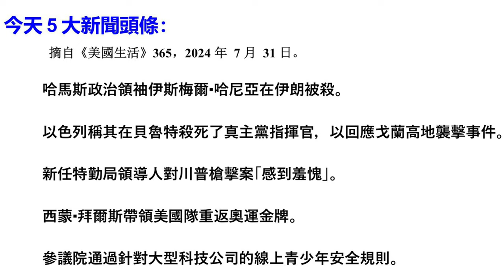5大新聞頭條(華語):伊斯梅爾·哈尼亞在伊朗被殺,以色列殺死了真主黨指揮官,西蒙·拜爾斯重返奧運金牌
大家好歡迎今天的5大新聞頭條：
  摘自《美國生活》365，2024 年 7 月 31 日。

哈馬斯政治領袖伊斯梅爾·哈尼亞在伊朗被殺。

以色列稱其在貝魯特殺死了真主黨指揮官，以回應戈蘭高地襲擊事件。

新任特勤局領導人對川普槍擊案「感到羞愧」。

西蒙·拜爾斯帶領美國隊重返奧運金牌。

參議院通過針對大型科技公司的線上青少年安全規則。

伊朗伊斯蘭革命衛隊週三表示，哈馬斯政治領袖伊斯梅爾·哈尼亞在伊朗首都德黑蘭遭到攻擊並被殺。

哈馬斯政治領導人伊斯梅爾·哈尼亞在伊朗德黑蘭被伊斯蘭革命衛隊殺害。在哈尼亞出席伊朗總統就職典禮後，哈馬斯聲稱以色列應對這起殺戮負責。
哈尼亞的去世預計將加劇中東的緊張局勢，特別是以色列、哈馬斯和伊朗之間的緊張局勢。
這項消息是在以色列報道真主黨高級領導人在貝魯特被殺後不久發布的。
哈馬斯政治領導人伊斯梅爾·哈尼亞的去世對於該組織和更廣泛的中東地區具有非常重要的意義。

哈尼亞是哈馬斯內部的重要人物，他的去世造成了領導真空，可能導致該組織內部權力鬥爭。
哈尼亞在談判中發揮了至關重要的作用，特別是在停火和人質交易方面。他的缺席可能會使與埃及和卡達等其他各方正在進行和未來的談判變得複雜。
這次暗殺可能會加劇哈馬斯和以色列之間以及以色列和伊朗之間的緊張關係。哈馬斯已經發誓哈尼亞的死“不會白白過去”，這表明可能採取報復行動
哈尼亞的去世可能會進一步破壞本已動盪的中東的穩定，並可能導致涉及真主黨等其他地區參與者的更廣泛的衝突。
總的來說，哈尼亞的去世對哈馬斯來說是一個重大打擊，並可能對該地區產生深遠的影響。

以色列對貝魯特發動空襲，殺死真主黨高級指揮官福阿德·舒克爾，以報復對戈蘭高地的火箭襲擊。攻擊還造成 3 名平民死亡、74 人受傷。這項行動加劇了人們對以色列和真主黨之間發生更廣泛衝突的擔憂。美國和阿拉伯外交官擔心局勢可能會失控。戈蘭高地是位於以色列和敘利亞邊境的一個具有重要戰略意義的高原。戈蘭高地為以色列提供了監視敘利亞動向的絕佳有利位置，並成為抵禦敘利亞軍事攻擊的天然緩衝區。
該地區是該地區的主要水源。戈蘭集水區的雨水流入約旦河，這對乾旱地區的供水至關重要。以色列在1967年的六日戰爭中從敘利亞手中奪取了戈蘭高地，隨後於1981年將其吞併。
戈蘭高地仍然是以色列和敘利亞之間的一個爭論點，加劇了持續的區域緊張局勢。其戰略位置和資源使其成為一個競爭激烈的地區。

代理特勤局局長 就任特勤局新任領導人後不久，羅納德·羅前往賓夕法尼亞州巴特勒，參觀一名 20 歲槍手試圖刺殺前總統唐納德·特朗普的集會地點。在槍手瞄準的同一屋頂上，羅俯臥親眼看到視線。羅納德·羅（Ronald Rowe）對安全失誤導致一名槍手在賓夕法尼亞州巴特勒的一次集會上試圖刺殺前總統唐納德·特朗普表示羞愧。
槍手托馬斯·馬修·克魯克斯從屋頂開槍，導致一名觀眾死亡，另外兩人重傷。川普受傷但倖存。
多項調查正在進行中。特勤局正在加強安全措施，包括使用無人機和改善與當地執法部門的溝通。
聯邦調查局副局長保羅·阿巴特提到，克魯克斯有一個社群媒體帳戶，宣揚政治暴力、反猶太主義和反移民主題。美國特勤局採用全面的方法來評估和管理針對政治人物的威脅。國家威脅評估中心 (NTAC) NTAC 成立於 1998 年，提供研究和指導以支援特勤局的保護任務。它的重點是透過多學科研究以及與公共安全官員的合作來了解和預防有針對性的暴力。
特勤局進行主動威脅評估，以防止針對性的暴力發生。這些評估涉及評估可能對公職人員構成威脅的個人的行為和意圖。
特勤局的保護情報部門透過分析各種來源（包括社群媒體、公眾提示和執法機構）的資訊來調查潛在威脅。這有助於識別可能構成風險的個人並允許及時幹預。
特勤局與聯邦、州和地方執法機構密切合作，分享資訊並協調保護政治人物的努力。

巴黎——出乎所有人的意料，包括她自己的預期，西蒙·拜爾斯在另一屆奧運會上凝視著跳馬跑道，在同樣明亮的燈光和同樣的五環背景下，2021年她在體操運動中處於最低谷的時刻。 西蒙·拜爾斯 (Simone Biles) 帶領美國隊在巴黎奪得奧運金牌，她克服了過去的困難，並完成了比東京更困難的跳馬比賽。
拜爾斯與隊友蘇尼·李、喬丹·奇利斯、傑德·凱里和赫茲利·裡維拉一起取得了壓倒性的領先優勢，讓比賽感覺更像是一場加冕禮。
儘管小腿受傷並承受著比賽的壓力，拜爾斯在資格賽中取得了個人全能最高分，並展現了爆炸性的自由動作。
這場勝利標誌著拜爾斯在情感和職業上的重大回歸，自東京奧運以來，拜爾斯一直面臨著嚴峻的挑戰。偉大的體操運動員之一。
拜爾斯於 1997 年 3 月 14 日出生於俄亥俄州哥倫布市，在德克薩斯州斯普林長大。
拜爾斯總共贏得了 8 枚奧運獎牌和 30 枚世界錦標賽獎牌，使她成為歷史上獲得獎牌最多的體操運動員。
她在2016年裡約熱內盧奧運會上獲得了四枚金牌，並在隨後的比賽中繼續表現出色，包括2024年巴黎奧運會。
拜爾斯有多項體操技巧以她的名字命名，展示了她在這項運動中的創新和技術實力。
除了她的運動成就之外，拜爾斯還是心理健康的倡導者，公開討論她的掙扎，並用她的韌性和決心激勵許多人。
西蒙·拜爾斯對體操的影響以及她作為年輕運動員榜樣的角色使她成為體育界真正的傑出人物。

華盛頓——週二，參議院以壓倒性多數通過了一項立法，要求科技公司採取措施保護兒童免受網路上有害內容的侵害，但由於對言論自由的擔憂，這項努力在眾議院面臨著不確定的命運。
參議院以 91 票對 3 票通過了《兒童網路安全法案》和《兒童與青少年線上隱私權保護法案》。
這些法案旨在要求科技公司對 17 歲以下的用戶實施嚴格的安全措施，以保護兒童免受有害網路內容的侵害。
人們擔心聯邦貿易委員會在定義有害內容方面的作用，並擔心潛在的審查制度。
由於言論自由問題，這些法案在眾議院面臨不確定的未來。
科技公司對《兒童網路安全法》和《兒童青少年網路隱私權保護法》反應不一。微軟、X（以前的 Twitter）和 Snap 等一些公司都支持這項立法。他們認為這是監管科技公​​司和保護兒童免受有害網路內容侵害的必要步驟。其他科技業協會也表達了對該立法的擔憂。他們擔心這些法案可能違反第一修正案，並傷害需要獲取有關 LGBTQ 議題或生殖權利資訊的弱勢兒童。
一些科技行業團體提出了替代立法方法來增強兒童的網路安全，這表明目前的法案可能不是最佳解決方案。
總體而言，雖然立法背後的意圖得到了支持，但也存在重大擔憂並呼籲採取替代措施。

搜尋引擎優化關鍵字

1.卡瑪拉·哈里斯
2.巴拉克·歐巴馬的背書
3. 米歇爾‧歐巴馬的支持
4.卡馬拉·哈里斯競選總統
5. 川普暗殺企圖
6. 伊萊·克蘭採訪
7. JD萬斯爭議
8.卡瑪拉·哈里斯 TikTok
9. 川普副總統人選
10.CNN 卡瑪拉‧哈里斯
11. 深層政府
12. 特勤局失敗
13.聯邦調查局的證詞
14. 國土安全
15. 兩黨特別工作小組
16. 川普的安全
17. 歐巴馬的懷疑論
18. 哈里斯提名
19. 民主黨全國委員會大會
20.川普辯論挑戰
21.喬·拜登
22. 民主黨策略
23. JD萬斯聲明
24. 體外受精爭議
25.假新聞媒體
26. GovTrack 排名
27.哈里斯受歡迎程度
28. Z世代觀眾
29. 霍奇雙胞胎
30.宣傳力量
31. 川普病毒式傳播
32.聯邦調查局的懷疑
33.巴特勒賓州集會
34. 消防隊長科里‧康佩托雷
35. 內塔尼亞胡會議
36. 哈里斯政策
37. 以色列國防
38. 哈馬斯和真主黨
39. 加薩衝突
40. 川普中東
41.第三次世界大戰
42.內塔尼亞胡的支持
43. 川普的勇敢
44.特勤局的變化
45. 殖民金屬集團
46. 財務安全
47.金銀投資
48. 自我管理的 IRA
49. 經濟保護
50. 政治新聞

標籤列表